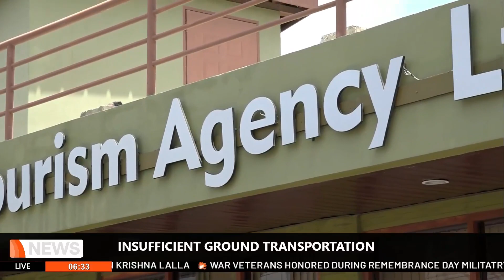INSUFFICENT GROUND TRANSPORTATION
Insufficient ground transportation, religious obligations, and outstanding payments were cited as reasons for the cancellation of tours for over three hundred cruise ship passengers over the weekend. With more than seventy cruise ships confirmed for the 2023/2024 season, the Port Taxi and Maxi Federation Association defended their inability to meet the demand for tours. More in this report from Kandace Jackson.